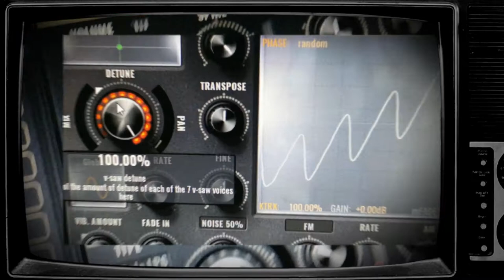AC - Prophet inspired VPS Avenger Presets expansion